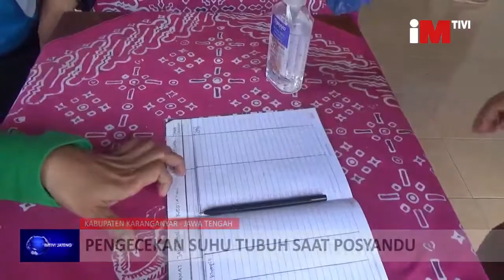PENGECEKAN SUHU TUBUH SAAT POSYANDU